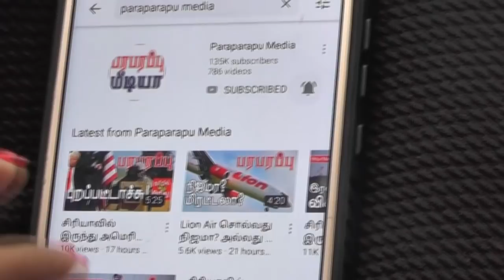US Navy's aircraft carriers plan for 2021 include more UAVs | Paraparapu Tamil News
The U.S. Navy's plan for 2021 and 2025 will include a number of modifications to the aircraft carriers. The key point is that 30 per cent of the aircraft on the decks of aircraft carriers will be unmanned aircraft. Currently unmanned aircraft are on board when aircraft carriers are in operation. But they are not big planes.